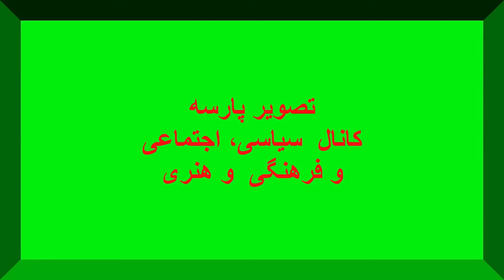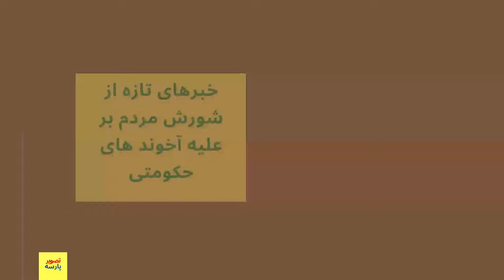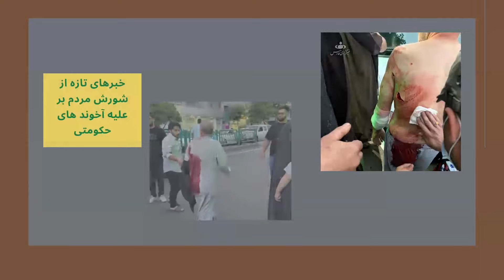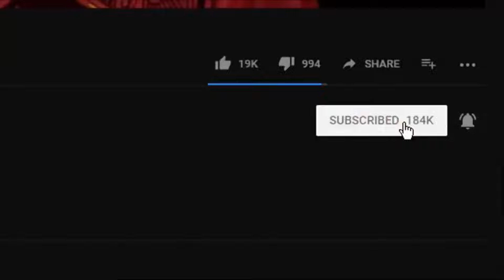آخوند قرمساقی که با کارد قصابی سلاخی شد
شورش جوانان تهران وسلاخی شدن آخوند طرفدارخامنه ای